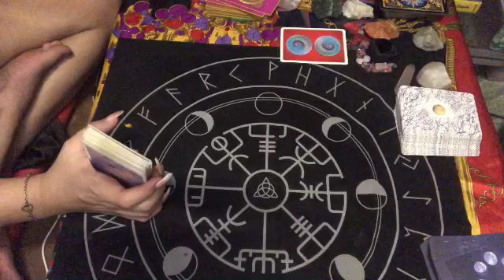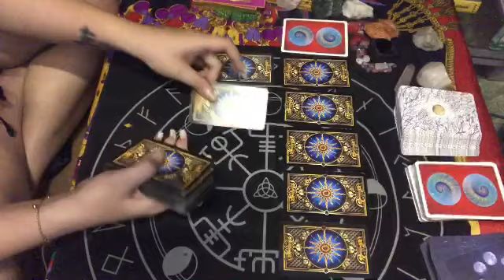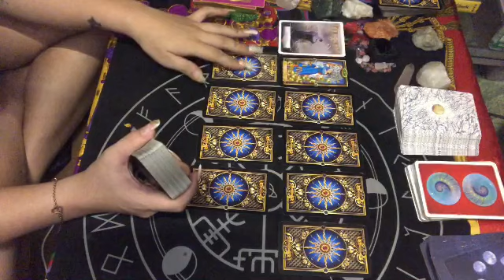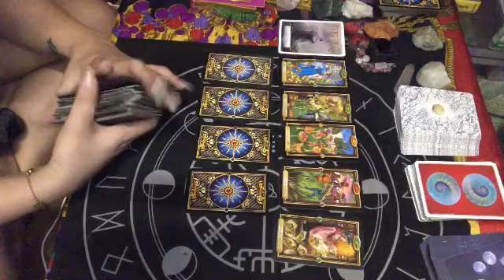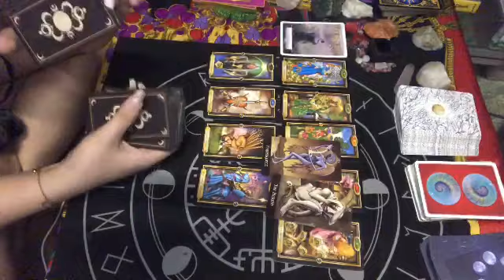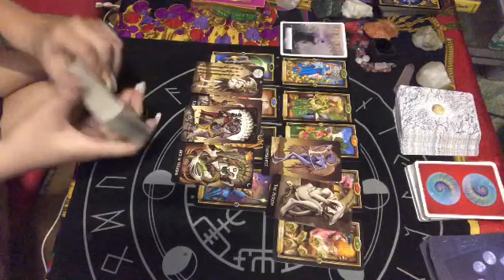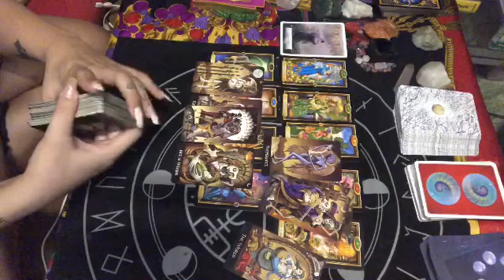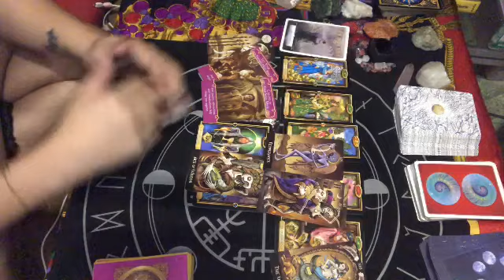PISCES JUPITER RETROGRADE MAT 14-SEPT 13, 2020 | THEIR CONSCIENCE IS BUGGING THEM | TAROT READING